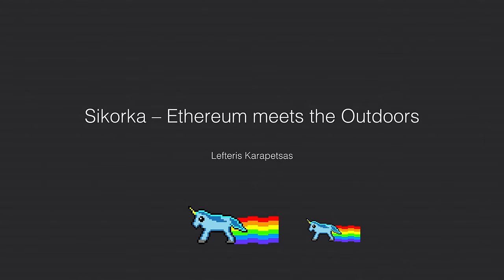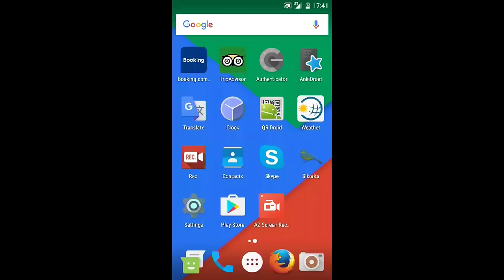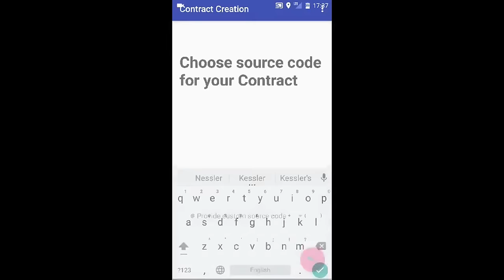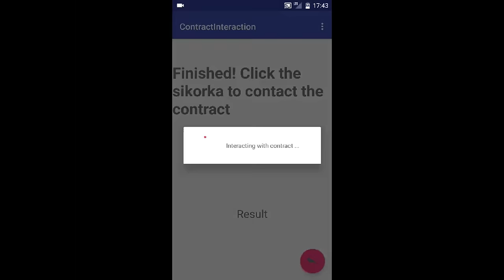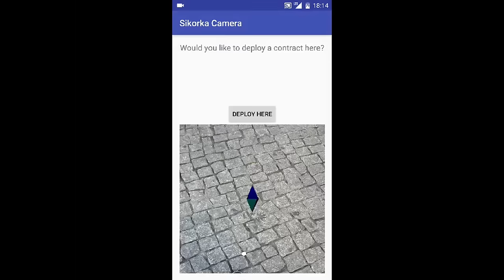Sikorka – Ethereum Meets the Outdoors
This talk will introduce Sikorka. It’s a system that allows smarts contracts to be deployed out in the open air. Users can interact with smart contracts deployed around them or deploy their own. We will see how Sikorka works, some of its use cases, the work done so far and what remains to be done.

Speaker(s): Lefteris Karapetsas
Skill level: Intermediate
Track: Developer Infrastructure